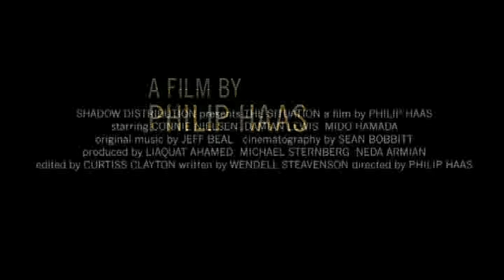The Situation Trailer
A love triangle between a CIA operative, an American journalist, and an Iraqi photographer plays out against the backdrop of the war in Iraq.